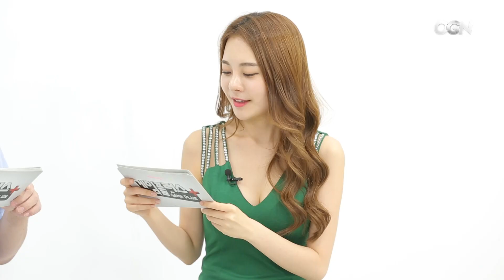친구랑 2대2 대전이 가능한 클래시로얄은 닥추야! [2017 게임플러스 스페셜]